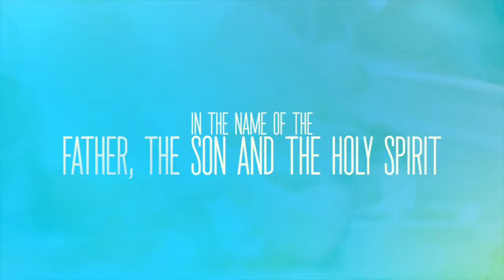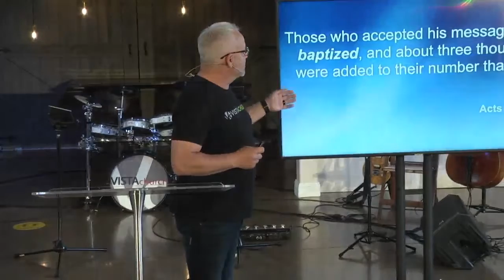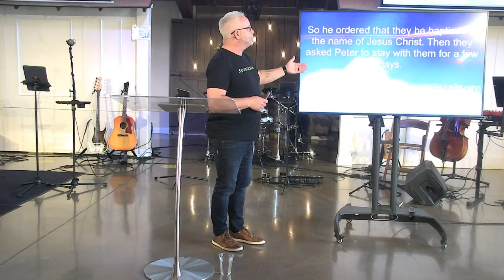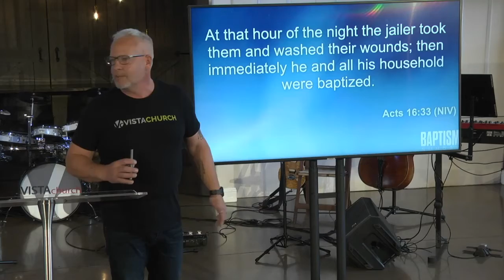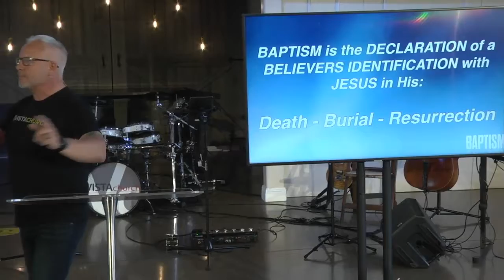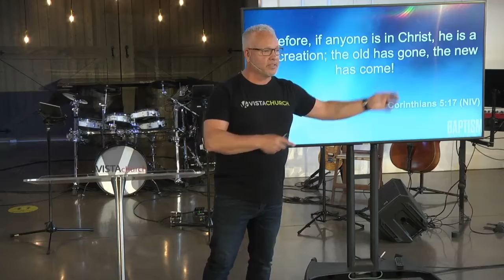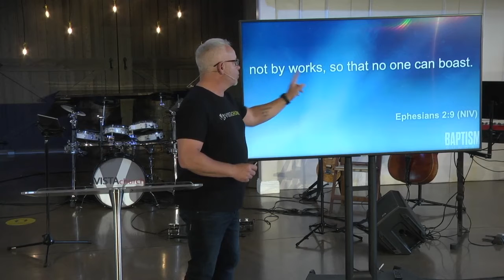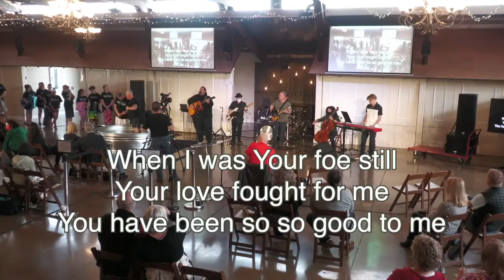Baptism Sunday - New Creation In Christ